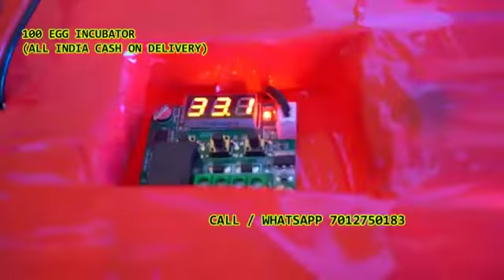Egg Incubator hatching machine Sathakkapalli Rajeshwar Raopet Thimmapur Ibrahimpatnam